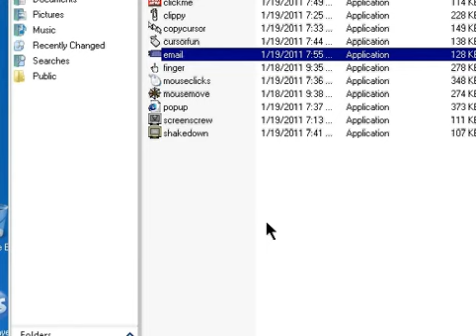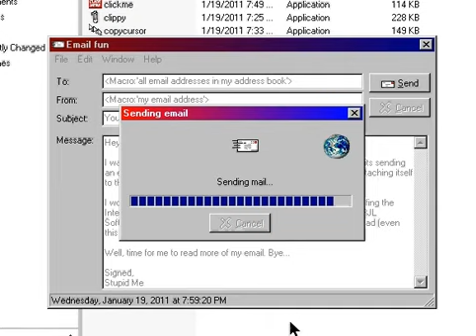Emailfun computer prank